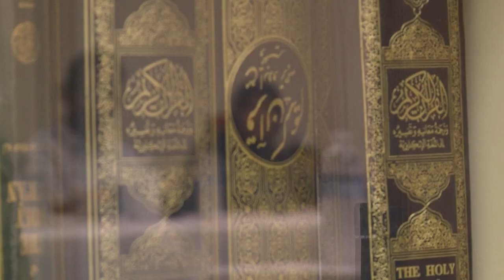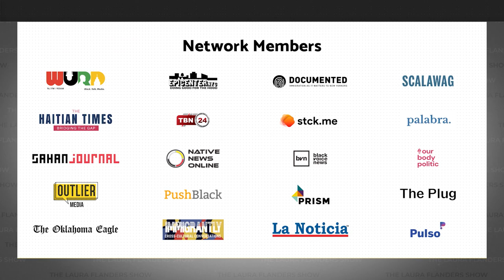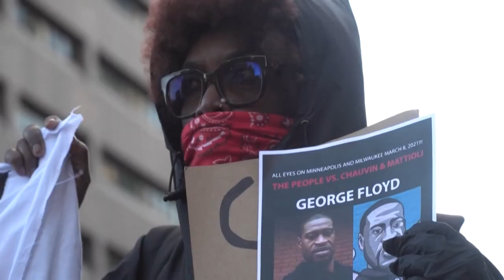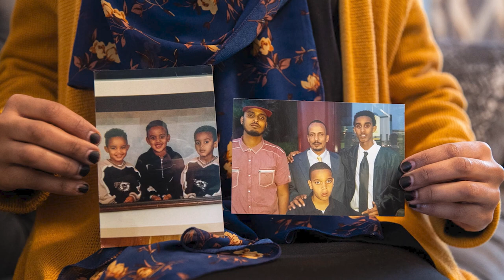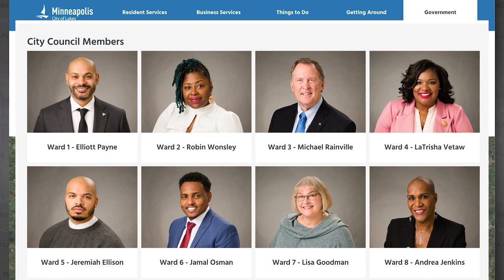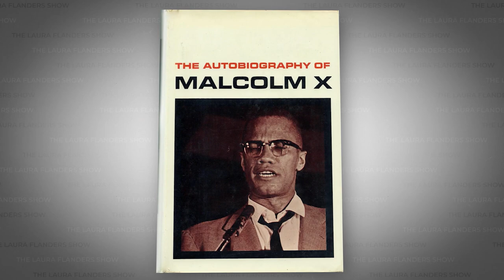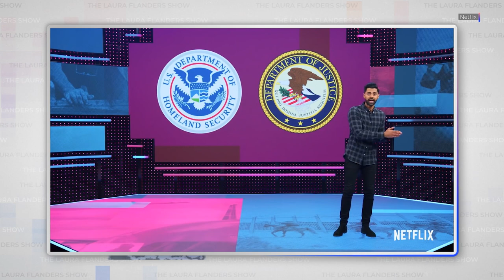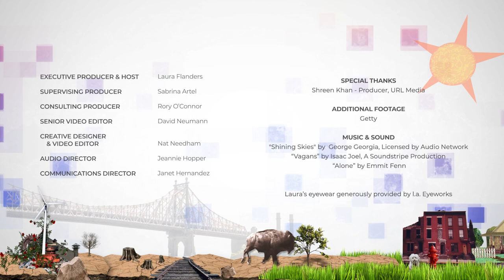Islamophobia in 2023: Here’s How Muslim Reporters Are Fighting It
In this episode of the Laura Flanders Show, we do a deep-dive into the challenges and triumphs of Muslim reporters in the face of growing Islamophobia in US news. As Islamophobia continues to rise, what unique perspectives do Muslim reporters bring to the table? And amidst the current political and social climate, how are Muslim Americans envisioning their future?

Dangerous stereotypes about Islam and Muslims persist, with dire consequences for democracy and human rights in the US. Muslim Americans, due to their religion, are disproportionately targeted by hate violence, ranking third after Black and Jewish communities. The UN Secretary-General has highlighted that the nearly two billion Muslims globally represent the vast diversity of humanity. Yet, they often grapple with prejudice and bigotry simply because of their faith.

So, what transformative impact can Muslim reporters have in challenging these narratives? Our guests today include Hibah Ansari from the Sahan Journal, dedicated to reporting on communities of color in Minnesota, and Dalia Mogahed, who spearheads critical research at the Institute for Social Policy and Understanding in Washington, DC. This news update also welcomes back Mitra Kalita of Epicenter NYC. Alongside Sara Lomax, Mitra co-founded URL Media, a network championing Black and Brown media outlets.

Tune in to this video as we explore the intersections of religion, politics, and media, and the pivotal role of Muslim voices in reshaping narratives.

"I grew up immediately post 9/11 in an Internet world where oftentimes the only people I was seeing on TV that might have looked a little bit like me or people in my family were usually victims of war . . . And that can perpetuate really harmful stereotypes, about Muslim women especially." - Hibah Ansari

"I've been covering the Muslim community in New York City pretty much since after 9/11. This has been my whole trajectory for my career. But I have never seen a moment like this." - Mitra Kalita

“Why would you wait for someone to welcome you in your own home? If we don't feel like this is ours and ours to build and ours to fight for, we will never be truly equal in this country.” - Dalia Mogahed
GUESTS:
Hibah Ansari: Reporter, Sahan Journal
S. Mitra Kalita: Co-Founder, URL Media
Dalia Mogahed: Director of Research, Institute for Social Policy and Understanding (ISPU)

🎧  PODCAST:
Prefer to listen? Hear this week's episode on your favorite podcast platform

CREDITS
Executive Producer: Laura Flanders
Supervising Producer: Sabrina Artel
Consulting Producer: Rory O’Connor
Senior Video Editor: David Neumann
Audio Director: Jeannie Hopper
Communications Director: Janet Hernandez
John Jay College JCI Fellow: Camelia Achury